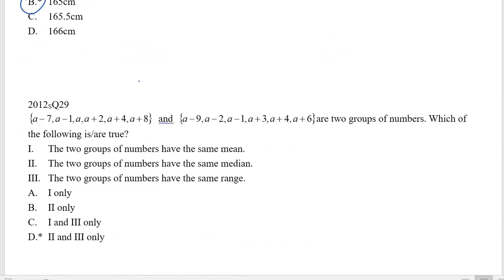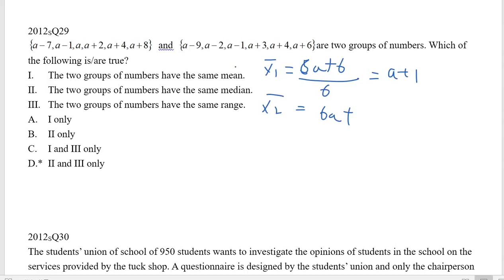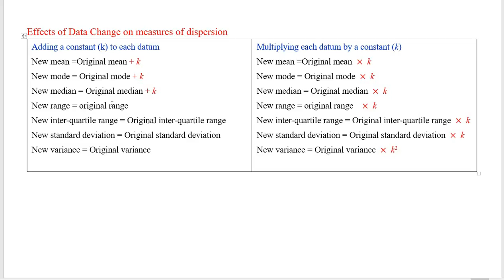Past Paper MC statistics 2012S